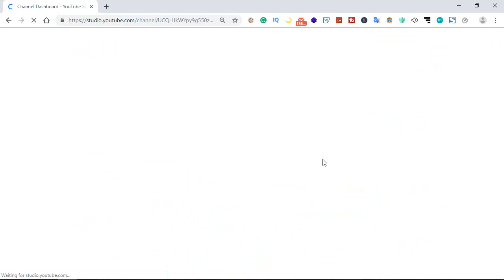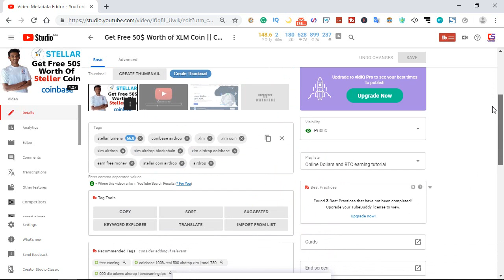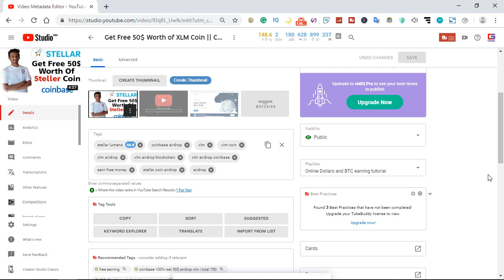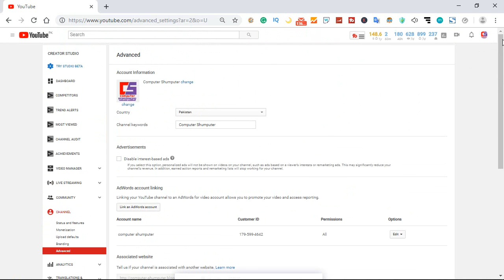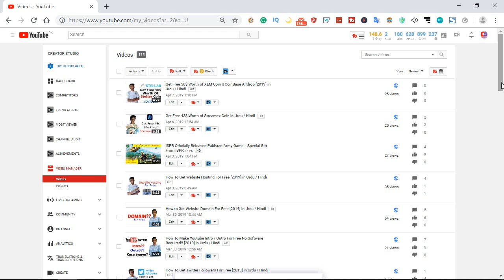How to Grow YouTube Channel Faster [2019] in Urdu / Hindi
Hello guys, I am Hammad Arshad form Computer Shumputer in this video I am gonna show you to how to get more views and subscribers to your channel so make sure watch the video till the end.
Link Section:
Suggested Videos:
I hope you enjoyed this video so, please give it a thumbs up and if you have any query related to my channel so leave the comment in the comment section below as soon as possible I will answer it.